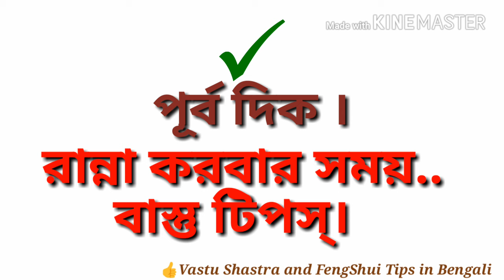Vastu Tips for Kitchen | Vastu shastra for kitchen in bengali | বাস্তুশাস্ত্র মতে রান্নাঘর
Vastu Shastra For Home | Vastu Shastra For Home In Bengali | Vastu Tips For Home

Vastu Tips for toilet in Bengali | Vastu For Toilet Position

Vastu shastra for bedroom in bengali | Bed Room Vastu Tips

Vastu shastra for kitchen in bengali | Kitchen Vastu Tips

Vastu shastra for home plan in bengali | Vastu Plan

Bastu Bichar | Bastu Bichar In Bengali

Bastu Sastro | BAstu TAntra | Bastu | Vastu Stair Position

Money plant tree vastu | Money plant in vastu

Vastu for flats in bengali | Bastu Bichar for Flat

Water Tank Position as Per Vastu Bengali Language

Position Of Main Door / Main Entrance as per Vastu Shastra

Vastu tips for study Room

vastu shastra and feng shui tips in bengali
Apurba das civil engineer